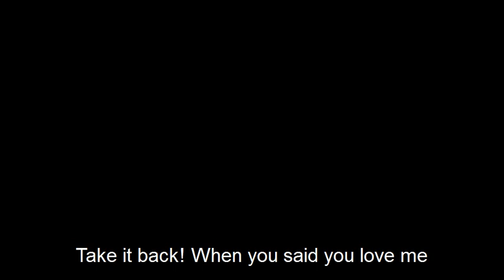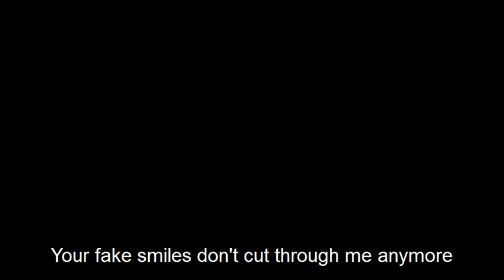Water To Whiskey - Fake Smiles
Seconds track on Wtw's demo cd Fake smiles